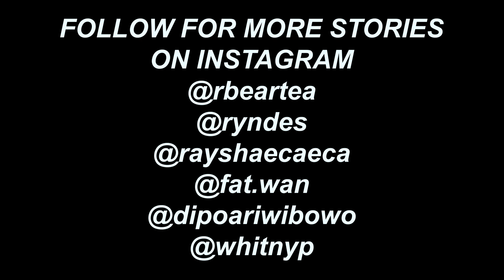CAT RAMBUT DEMI KONTEN